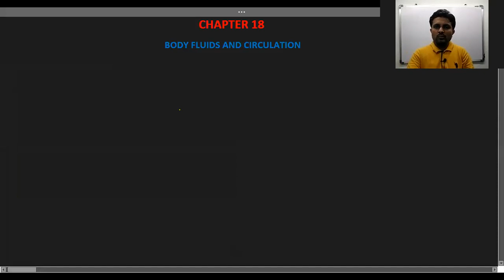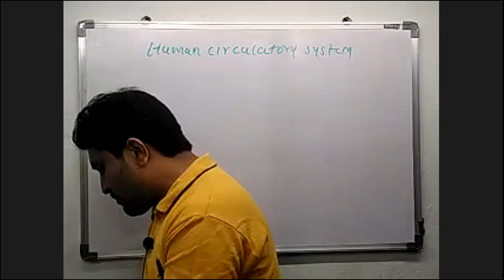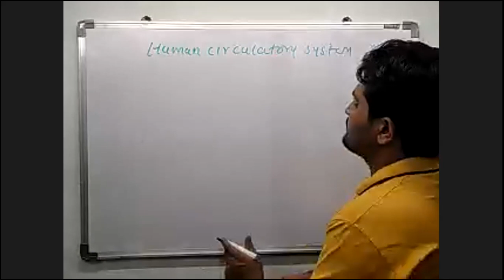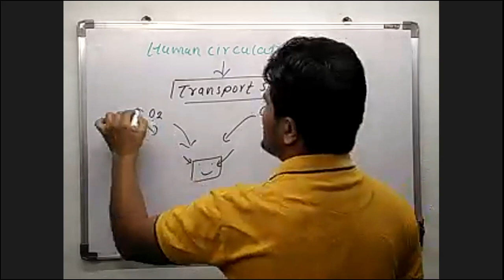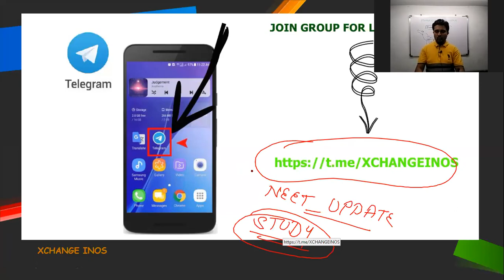HUMAN PHYSIOLOGY L 1 circulatory system | CLASS11 | XCHANGE INOS | S.SONI SIR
HUMAN PHYSIOLOGY L 1 circulatory system